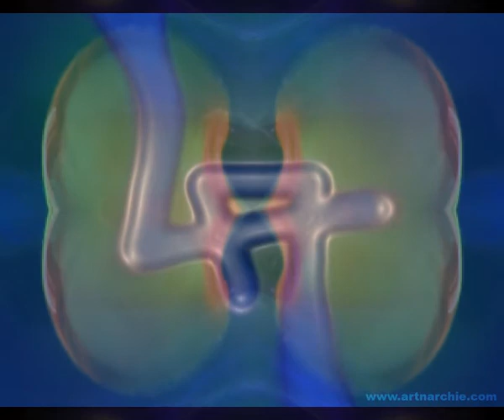freestile fake us sur compo minimaliste house psychédélique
freestile fake us sur compo minimaliste house psychédélique avec montage photos tripante, enregistrer a l'arache pour en voir plus ou ecouter plus